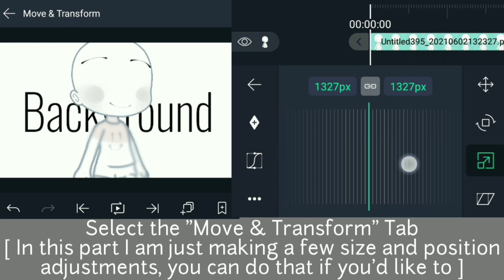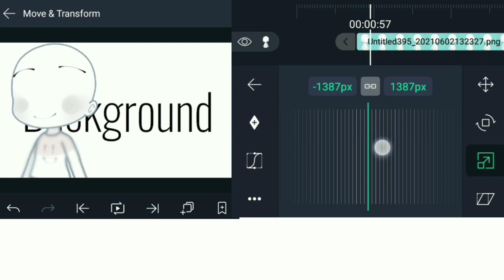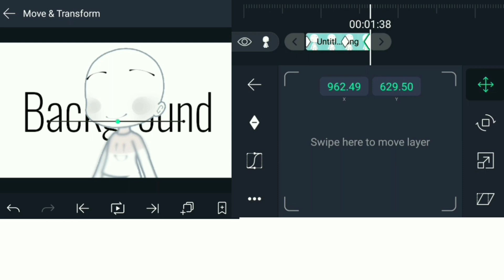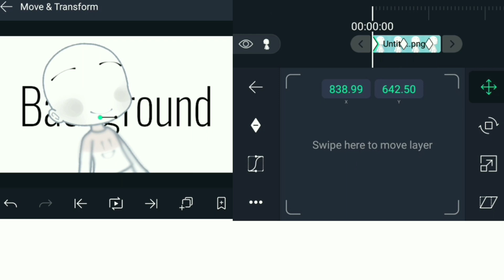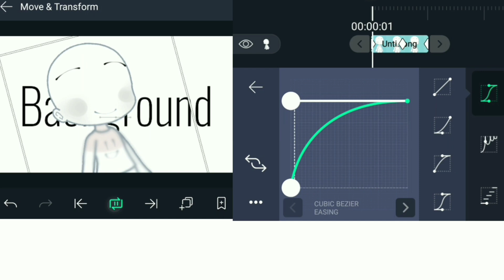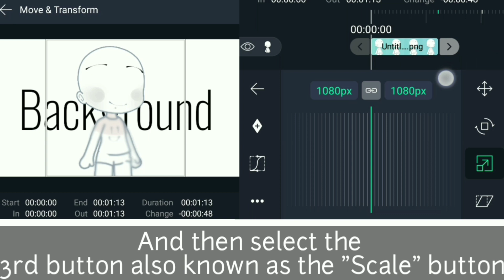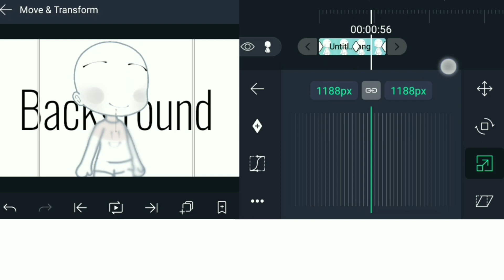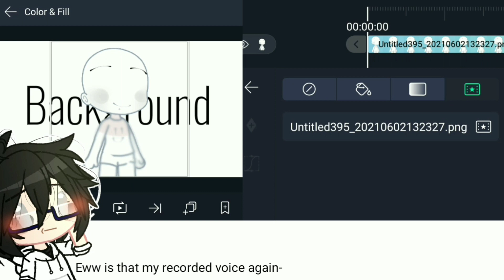Three simple transitions on alight motion | Tutorial | For beginners | Read pinned comment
Writing the desc later cause I am lazy

◇Timestamps◇

0:00 - Intro
0:09 - First transition
03:04 - First transition result
03:09 - Second transition
05:28 - Second transition result
05:32 - Third transition
06:35 - Third transition result
06:38 - Outro
06:43 - Bonus

{ IGNORE }